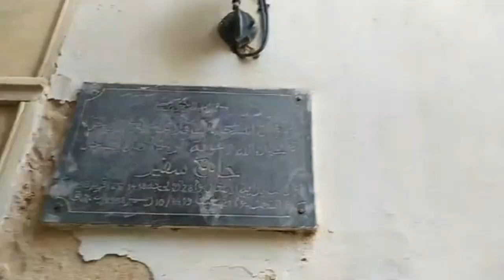الله الله على''' لمتنا''' مع زيارة خونا يوسف'' ناس المدية 'دق فرسام'''اوخونا '''حسيسن''' خلوني نررر